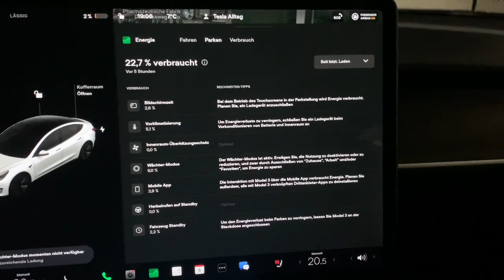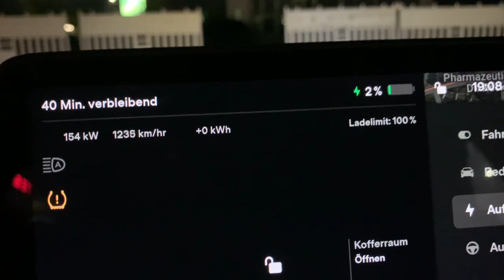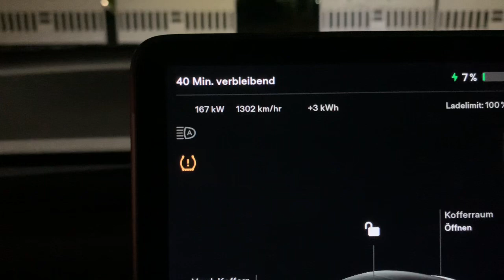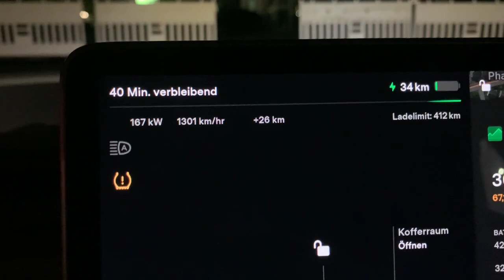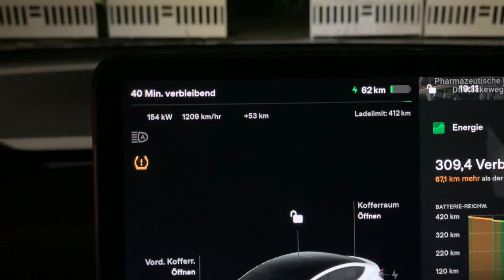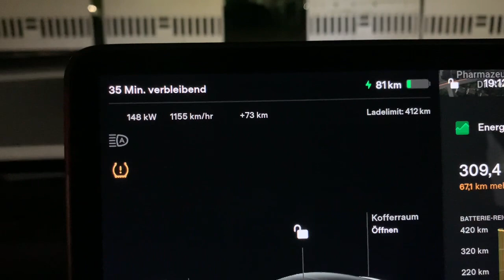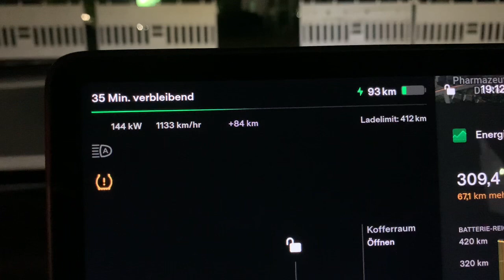LFP 55KWh | 98% weg ! davon 40% für sonstiges🤔😳laut Energie App Tesla Model 3